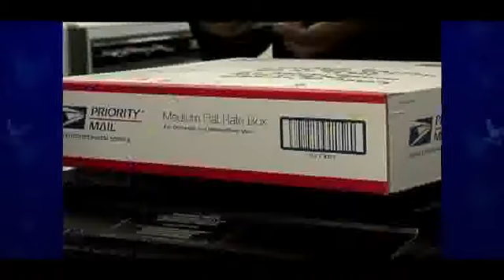4fc7cce1 be5c 4007 9b0f d1a554abe643